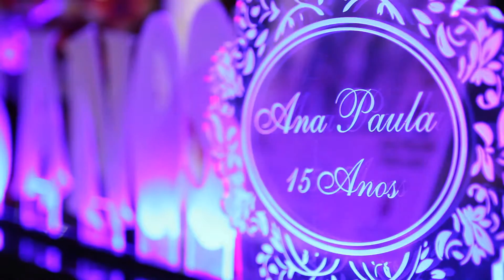Ana Paula - 15 Anos // Teaser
Aniversário de 15 anos de Ana Paula, realizado em Bragança Paulista/SP no dia 17/07/2015